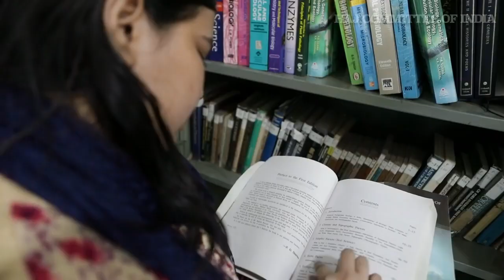இந்திய ஹஜ் நிறுவனம் | IAS பயிற்சி மையம் | Civil Services | IPS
இந்திய ஹஜ் நிறுவனம் - IAS பயிற்சி மையம்

சாதிக்க துடிக்கும் சமுதாயச் செல்வங்களே...

IAS உள்ளிட்ட இந்திய அரசின் உயர் பதவிகளுக்கான தேர்வுகளில் வெற்றி பெற இந்திய ஹஜ் நிறுவனத்தின் பயிற்சி மையத்தை தொடர்பு கொள்க.

தமிழில் விளக்கக் காணொளி...

- குவைத் தமிழ் இஸ்லாமியச் சங்கம் (K-Tic)

இறையருளால் 1,00,000 பார்வையாளர்களைத் தாண்டி பயணிக்கும் குவைத் தமிழ் இஸ்லாமியச் சங்கத்தின் 600க்கும் அதிகமான அற்புதமான காணொளிகளுடன் கூடிய யூடியூப் சேனலை தாங்களும் ஒருமுறை பார்வையிடலாமே.

உலகத் தமிழ் மக்கள் அனைவருக்கும் ஓய்வு நேரங்களை பயனுள்ளதாக மாற்றிக் கொள்ள இந்தச் சேனல் நிச்சயம் உதவியாக இருக்கும் இன்ஷா அல்லாஹ்...